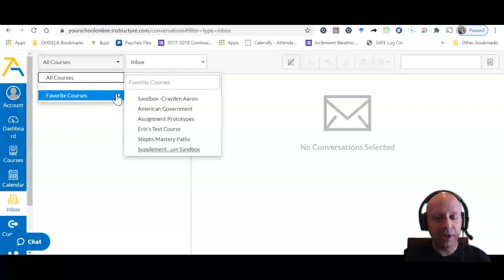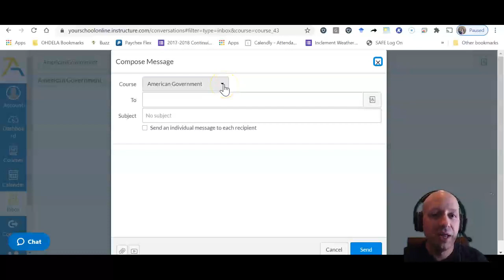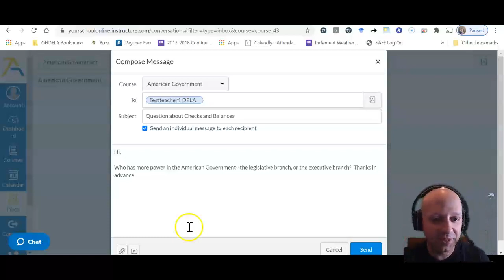Sending an Email in Canvas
This video will show you how to send an email in Canvas.